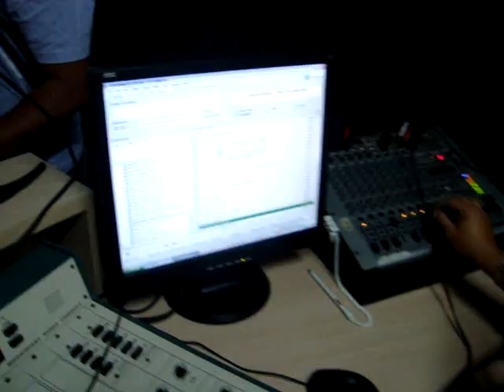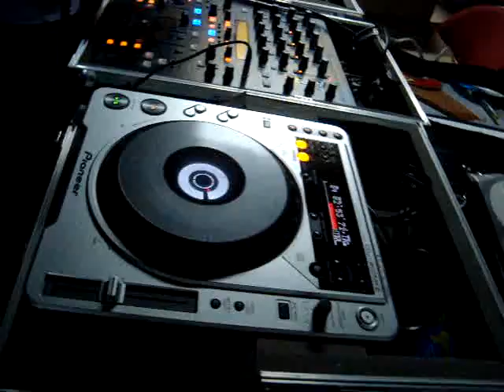REPÓRTER DOS BAIRROS MÁRCIO ALVES.[ no programa,o melhor da balada.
REPÓRTER DOS BAIRROS MÁRCIO ALVES ESTEVE NO PROGRAMA O MELHOR DA BALADA NA
CURITIBA FM 98,3 TODOS OS SABADOS DAS 19 AS 21 HORAS COM VANDERLEY VIERA.
UMA PROGRAMAÇÃO MUITO LEGAL COM DJS AO VIVO.